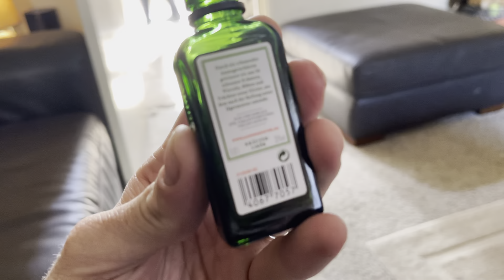What are we drinking? Truly we don’t know